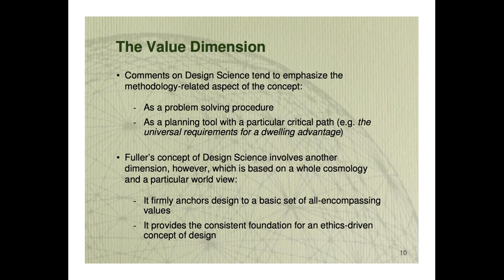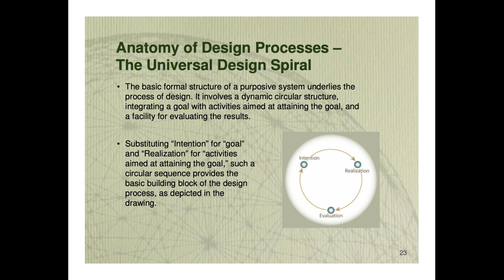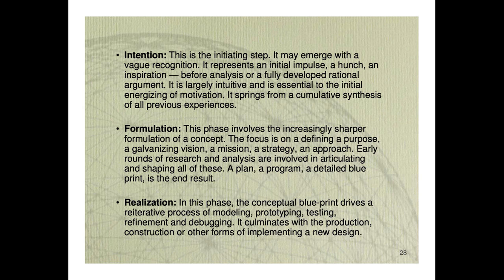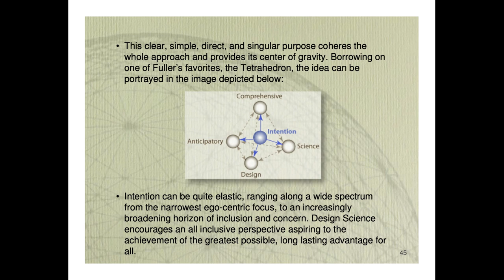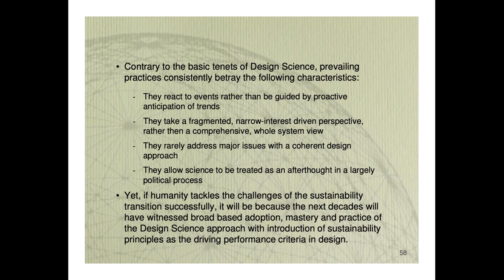VID_0546: Design Science - A Framework for Change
A video of a slide presentation by Michael Ben-Eli